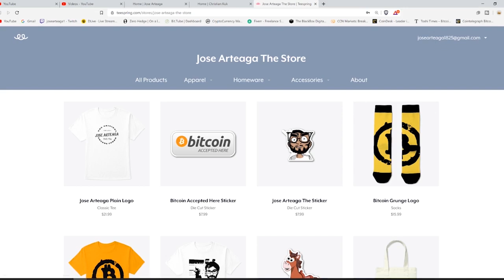Who is Controlling The Narrative? - Are You Focusing on The Right Thing?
In this episode we discuss Who is Controlling The Narrative? - Are You Focusing on The Right Thing?

Bitcoin - 18u7EqLDNLfBhpYHQXtqradHkeCQfnL7XA

Litecoin -  Lgqd1qbFFMeuNJFsJP18wXpV3o63ugZK7V

EOS -  josearteaga1

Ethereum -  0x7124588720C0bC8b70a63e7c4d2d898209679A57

Dash - XwRkCMaJX586CaeqTZ4onW59taEsSwbVtF

Digibyte - DKRu3fQJHAyPxYBR8WVnz799dJcjAayeWP

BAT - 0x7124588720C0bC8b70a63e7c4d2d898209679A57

Tron - TWpE3L5mEr2uFonTdCkhsvJVxeRf4HiwHb

Decred - Dsdfc8UwbDWHNz3CHo2JV3omBM3PXTscEW4

ZCASH - t1aCwqv4kr4zg6yXXALm2HUkXbxPYVWqT7f

Sources